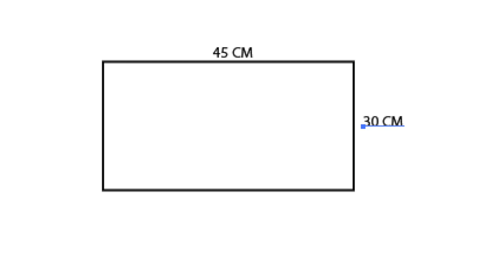CHOMPA/SWEATER CON MANGAS ABULLONADAS